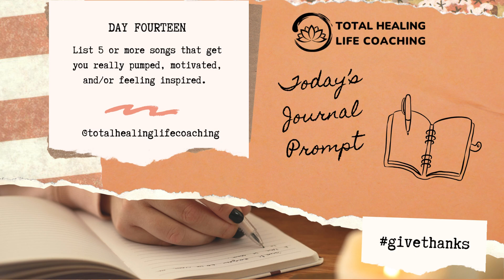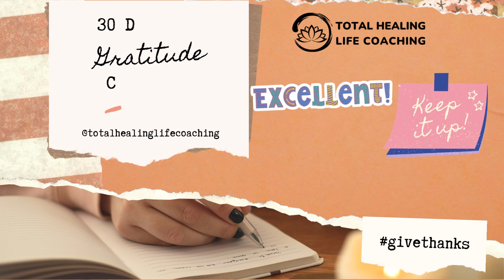Day 14 | 30 Days of Gratitude Challenge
📒✏️ DAY 14 - 30 Day Gratitude Challenge | Journal Prompts

Ready to Take the 30 Days of Gratitude Challenge??

November is nationalgratitudemonth and I’m challenging YOU to take the 30 Days of Gratitude Challenge!

Each day during the month of November, I will give you a guided journal prompt to foster more gratitude and compassion in your life. Then, I’ll give you a time limit of 5-10 minutes to freely write down anything that comes to your mind from the journal prompt provided. After each prompt, I’ll chime in with a few countdown reminders to let you know how much time remains.

It’s always difficult to start a new habit, but with the 30 Days of Gratitude Challenge, you’ll be able to adapt the new habits of journaling AND practicing gratitude at the same time!!

For best results, follow the simple tips below.

Consistency
- Be consistent with your journaling practice (i.e. daily at a specific time time)

Use Journal Prompts
- Sometimes it’s difficult to get started; that’s where journal prompts come in handy.
- A journal prompt assists you with your journaling practice by providing an idea or topic to journal about.

Just Write
- Don’t worry about errors, spelling, or grammar. Your journal is just for you to see.

Use a Timer
- Give yourself a minimum time limit. I recommend you begin with 5-10 minutes to start with, then work your way up to longer increments.
- Use a timer or stopwatch/ use smartphone feature.

Give Yourself Grace
- If you skip a day or two, don’t be too hard on yourself. Just keep on going ‘til the end.
- Embrace this experience without judging your thoughts or emotions.

Best of Luck to you with the 30 Day Gratitude Challenge!

Timestamps:
00:00 Introduction
01:02 Journal Prompt